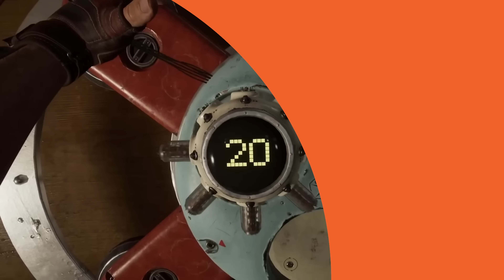Обзор Atomic Heart. А стоит ли?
Товарищи! На внеочередном пленуме ЦК в наши руки попал продукт производства игрового совхоза имени Mundfish! Предлагаю, со всей пролетарской настойчивостью, внимательно изучить данное высокотехнологичное произведение, и дать исчерпывающую оценку, достойно ли оно стать пищей для умов наших граждан и полезно ли в планировании нашего общего светлого будущего!

00:00 - начало
01:05 - сюжет и персонажи
05:25 - геймплей
10:26 - атмосфера
13:03 - оптимизация
14:29 - вердикт

USDT: TFJ3xgaBXKkEP1k6DjyLWguuvtY7Q16nNL